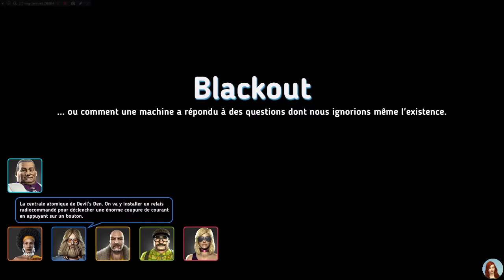On retente la mission de Devils Den Part 1 - CROOKZ THE BIG HEIST - Jeu stratégie